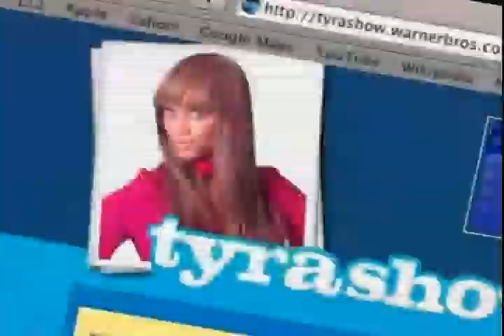JACKIE GUERRA appears "THE TYRA BANKS SHOW"; Im an Outcast Because Im Overweight NO. 4028 PART 3